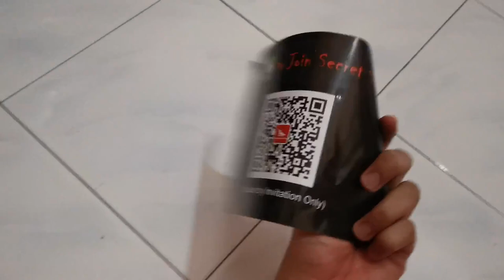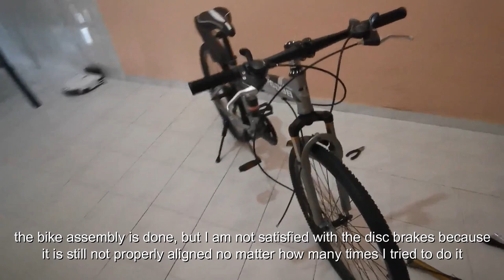Begasso 26" Folding Mountain Bike | Unboxing & Installation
Too bored during pandemic got me buying a bike